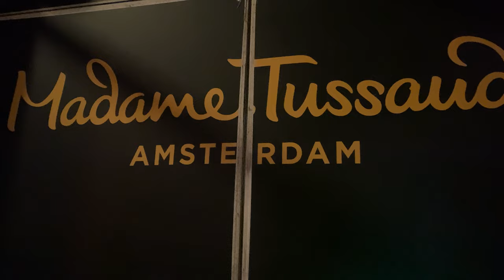Amsterdam To Toronto